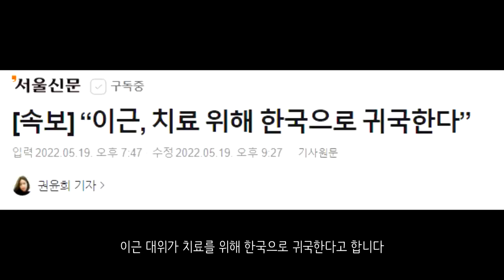[속보] 이근 대위 한국으로 귀국한다 _우크라이나 긴급속보269_[센서 스튜디오]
이근 대위가 치료를 위해 한국으로 귀국한다고 합니다 - 서울신문

러시아는 대러제재를 풀기 전까지 흑해 봉쇄를 풀지 않겠다는 입장을 밝혔습니다 - 사무엘 라마니

핀란드는 NATO내 군사기지와 핵무기 배치를 반대한다는 의사를 밝혔습니다 - 알자지라